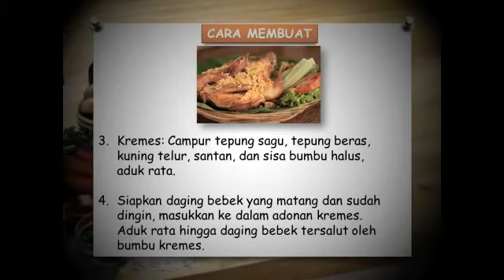Bebek Kremes Begini Cara Buatnya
Cara Membuat Bebek Kremes